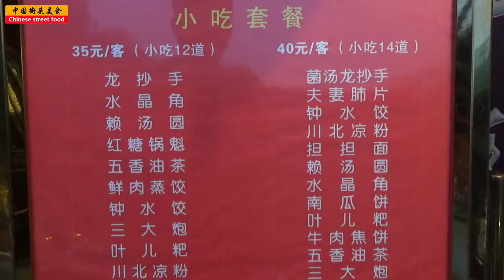35块钱一个小吃套餐，有12道成都小吃，你觉得这套餐划算吗？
Travel vlog   旅遊VLOG   美食指南  街头小吃
 Chinese street food   Food guide  中国街头美食